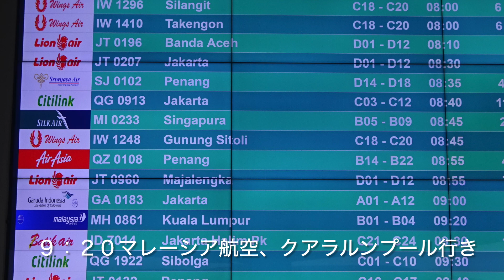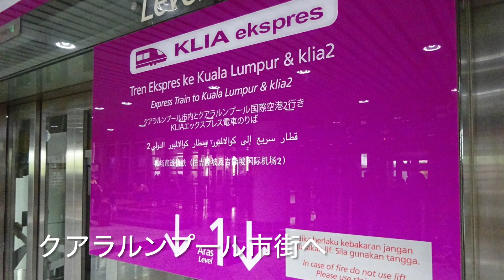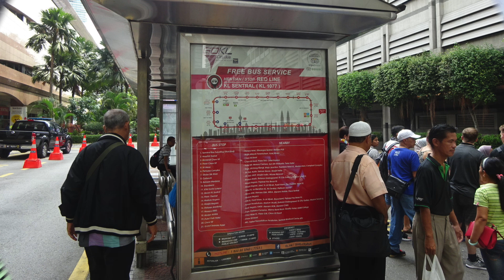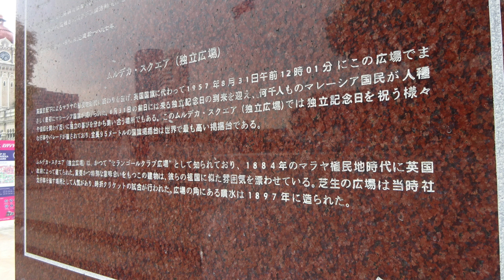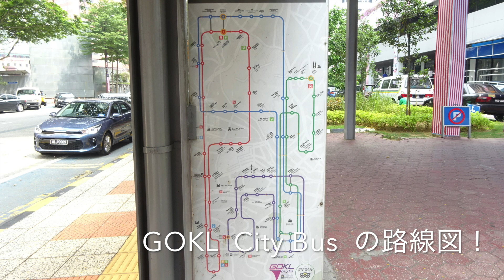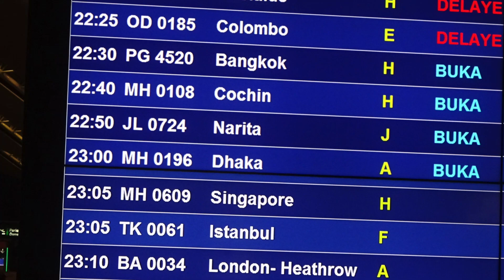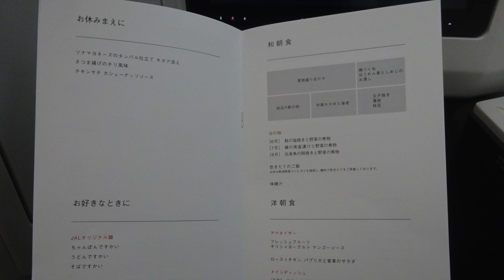メダン➡︎クアラルンプール（アジアの旅６５）2019.8.7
・こんにちはフェルナンドの旅チャンネルにようこそ。インドネシアの旅を終えて日本に帰るだけとなりました。
・マレーシアのクアラルンプール経由なので、その見どころを歩きます。

‹アジアの旅：第一章›
★ベトナムの旅★　1.22～2.1
★カンボジアの旅★　2.1～2.8
★ラオスの旅★　2.8～2.13
★タイの旅★　2.13～2.17
★ミャンマーの旅★　2.17～2.23
★マレーシアの旅★　2.23～2.27
★シンガポールの旅★　2.27～28
‹アジアの旅：第二章★ボルネオ島（マレーシアの旅）★　3.14～21›
‹アジアの旅：第三章★韓国の旅★　6.16～19›
‹アジアの旅：第四章★インドネシアの旅★（1000ルピアIDR≒￥8、１マレーシアリンギット≒￥26）›
7.24　セントレア～ジョグジャカルタ（インドネシア１）
7.25　ジョグジャカルタ（インドネシア２）
7.26　「ボロブドゥールの仏教寺院群」と「プランバナンの寺院群」（ジョグジャカルタ：インドネシア３）
7.27　「サンギラン遺跡」（インドネシア４）
7.28　ジョグジャカルタ～ラブアンバジョー（フローレス島：インドネシア５）
7.29　コモド国立公園（ヌサ・トゥンガラ諸島：インドネシア６）
7.30　バリ島２（タマン・アユン寺院：インドネシア７）
7.31　バリ島３（バリの文化的景観：インドネシア８）
8.1　バリ島４（レギャン地区：インドネシア９）
8.2　バリ島５（レギャン地区のビーチ：インドネシア10）
8.3　バリ島６～メダン（インドネシア11）
8.4　メダン（スマトラ島：インドネシア12）
8.5　オランウータン（スマトラ島：インドネシア13）
8.6　メダン（スマトラ島：インドネシア14）
☆8.7　メダン（インドネシア）～クアラルンプール（マレーシア）